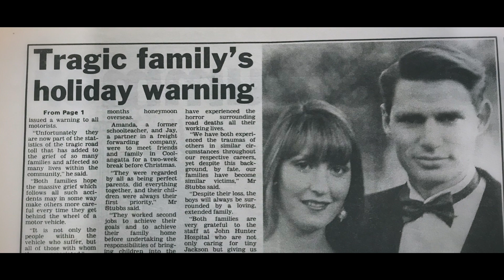Towards Zero – Matt Stubbs’ story (60 sec)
Matt Stubbs shares his personal story of how a crash during a family road trip in 1993 – when he was just 5 years old – has changed his life and his family forever. Matt’s story is a reminder to us all to stop and think about risks we might take on the road. Drive safely this summer.